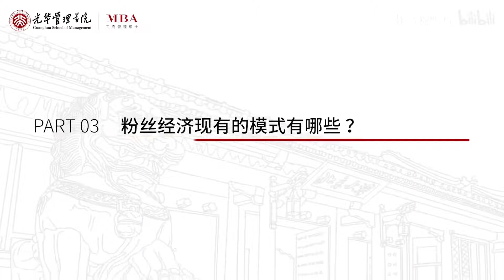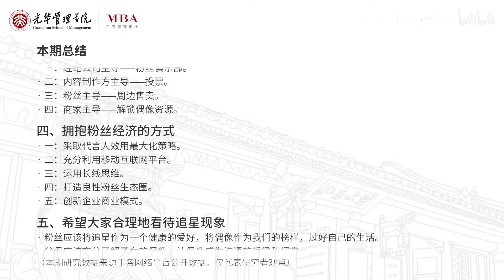MBAer研究所第十一期 中国偶像明星粉丝及粉丝经济研究 - 北京大学 Peking University